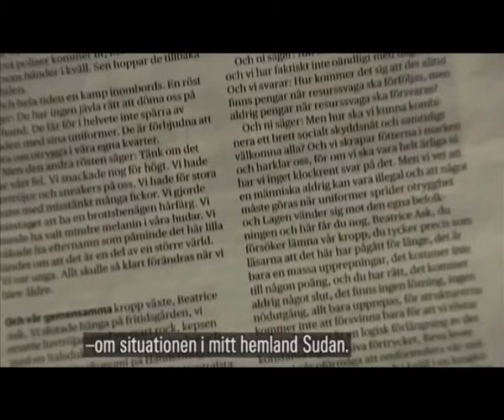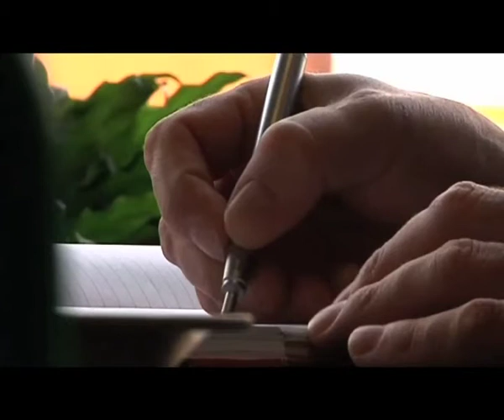kultur nyheterna - skrivarskola för papperslösa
Författaren Jonas Hassen Khemiri ska tillsammans med organisationen Farr, Flyktinggruppernas och asylkommittéernas riksråd, starta en skrivarskola för papperslösa.